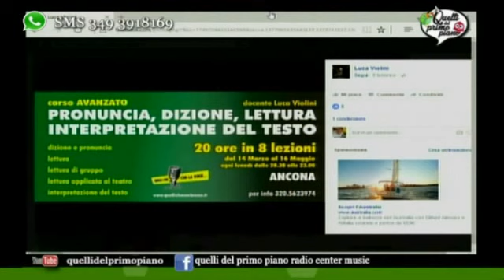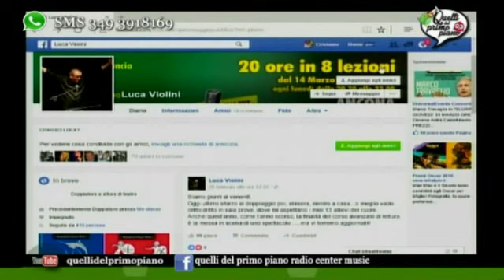Luca Violini èTV Marche 28 feb 2016 doppiatore, attore, speaker